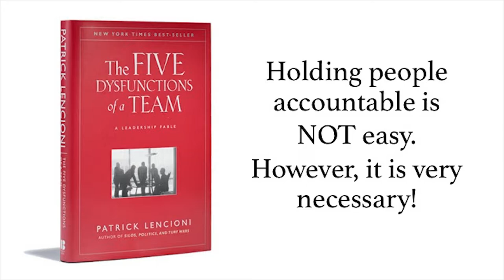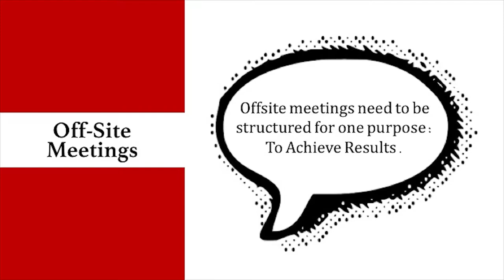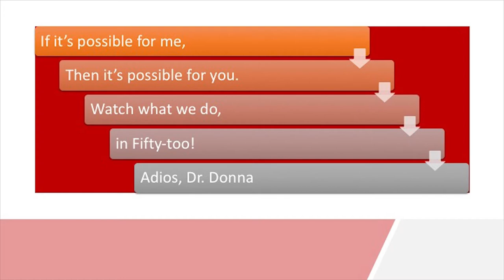The 5 Dysfunctions of a Team Book Review By: Dr. Donna Thomas - Rodgers ~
In Week 47’s Fifty - Too Dr. Donna Thomas - Rodgers discusses what could be garnered from last week’s book : “The 5 Dysfunctions of a Team”

Week 47 Book:
Click By: Ori Brafman & Rom Brafman

Week 46 Book:
The 5 Dysfunctions of a Team By: Patrick Lencioni

Credits:

Executive Producer: Dr. Donna Thomas-Rodgers
Created by: Dr. Donna Thomas–Rodgers
Production: Glowing Productions
Graphics: Glowing Productions
Music Produced By: Detroit Red
Genre: Red Symphony
Styling: D. Howard